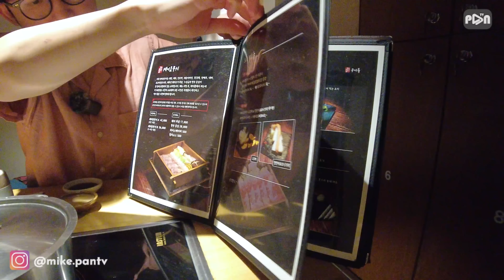Nhà hàng anh trai Jin BTS sau 3 năm thay đổi ra sao? | Mike PanTV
Recording by Sony A7iii, Sony A7C, DJI Mavic Air 2, Samsung S21 Ultra
Editing by Premiere Pro CC, Final Cut Pro X, Adobe After Effect
© Bản quyền thuộc về PanTV 판티비
© Copyright by PanTV 판티비 ☞ Do not Reup